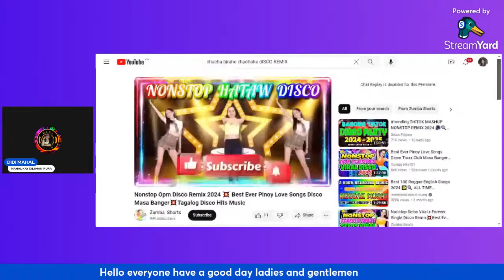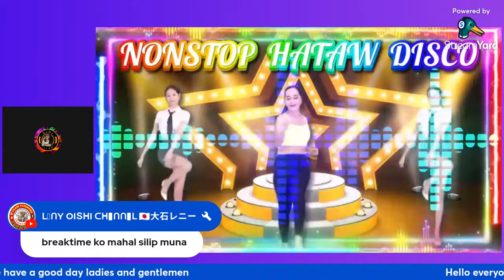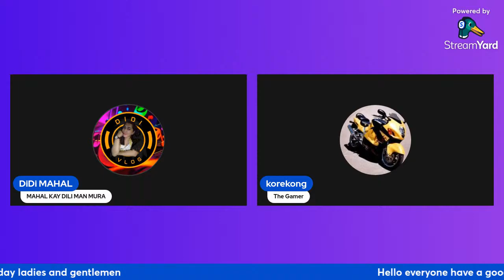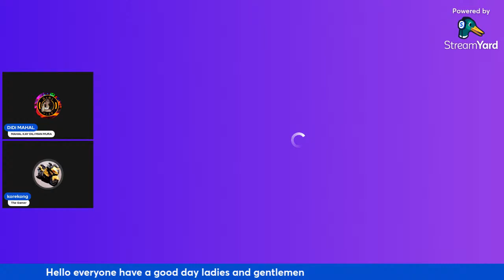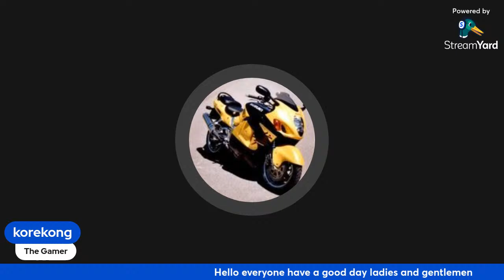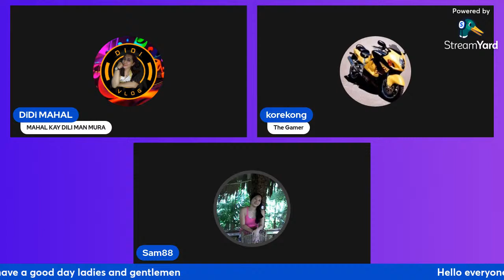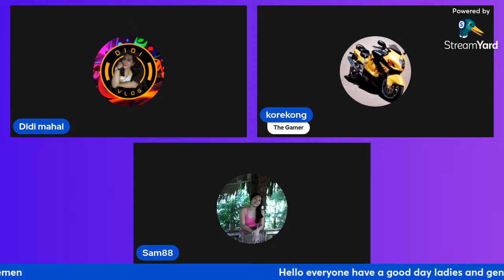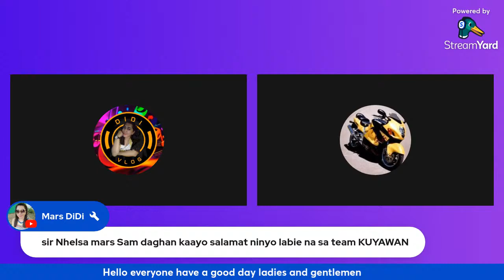No more rewind 😔🤣